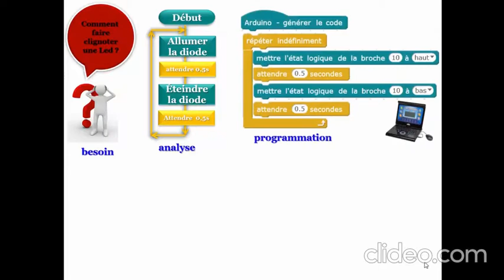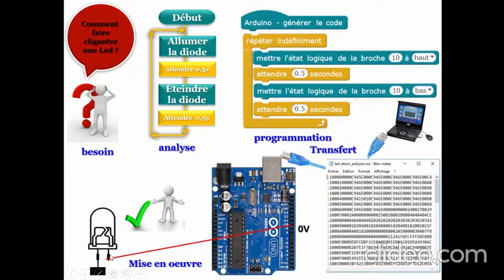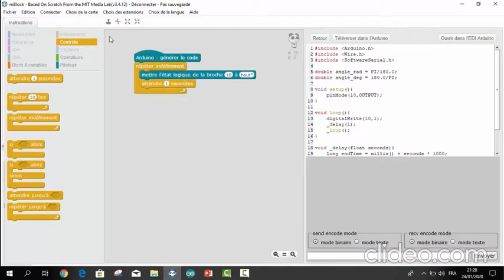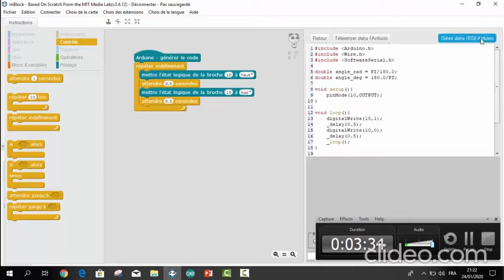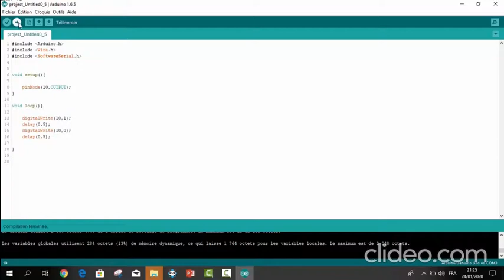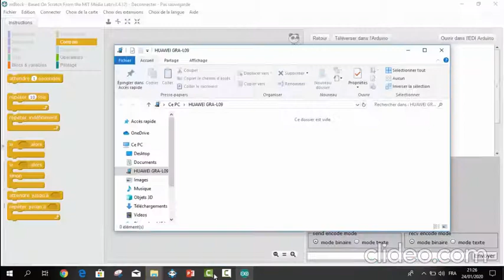Clignotement d'une led ARDUINO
Toutes les bases pour découvrir et commencer à programmer un Arduino de manière simple !

Et cliquez sur j'aime